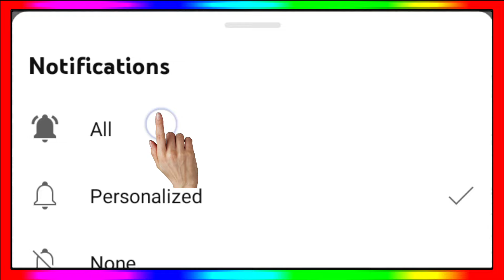IPL 2025 - 4 Teams New Captain Announce Before Mega Auction